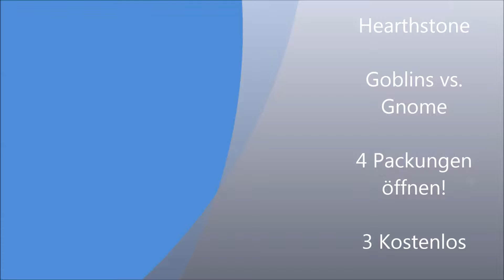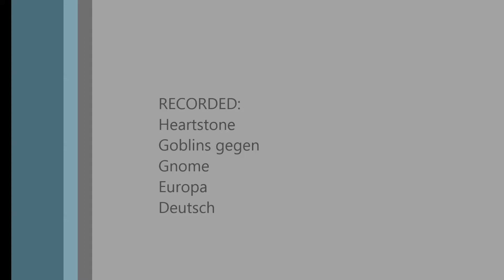Hearthstone - Goblins gegen Gnome - 3 Kostenlose Pack - 4 Pack Opening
Ich zeige wie die Goblin gegen Gnome Erweiterung mit 3 Karten-Pakete die man zur Zeit umsonst/kostenlos bekommt. Noch zusätzlich ein Opening vom Paket das ich gekauft habe!